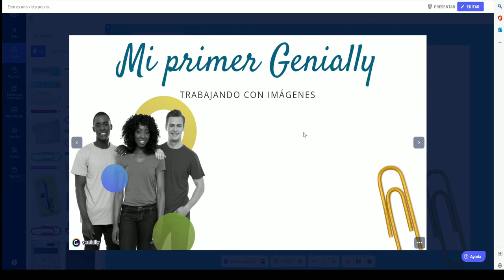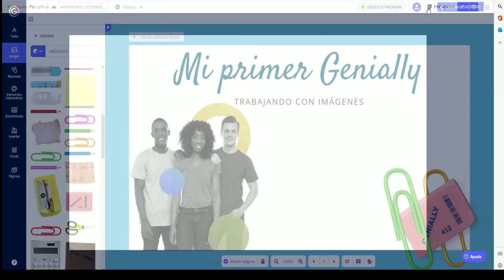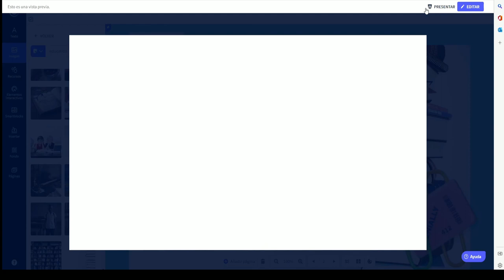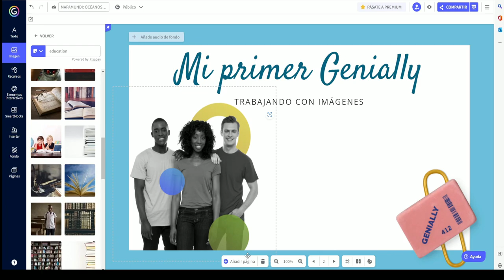Curso básico de Genially - Trabajando imágenes 1ª parte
En este tutorial aprenderás a trabajar con imágenes en Genially
Música realizada por Kevin McLeod "Funkorama" CC-BY